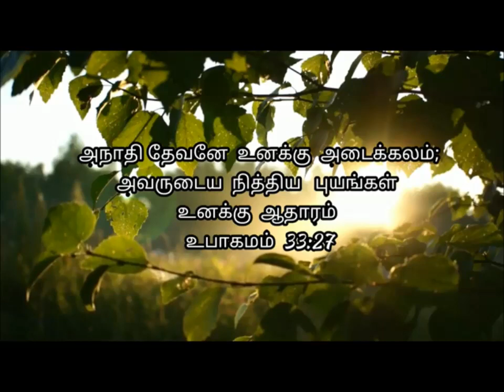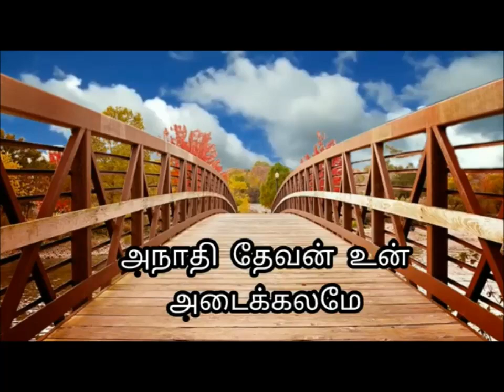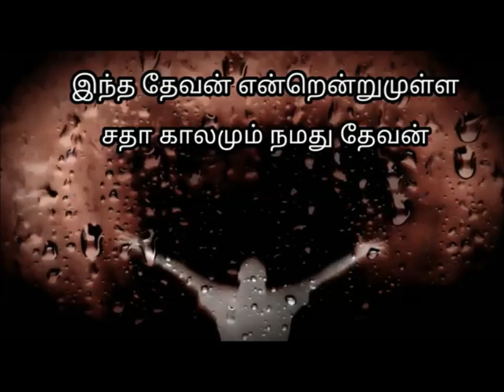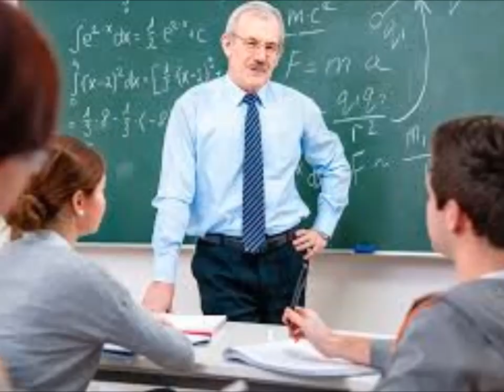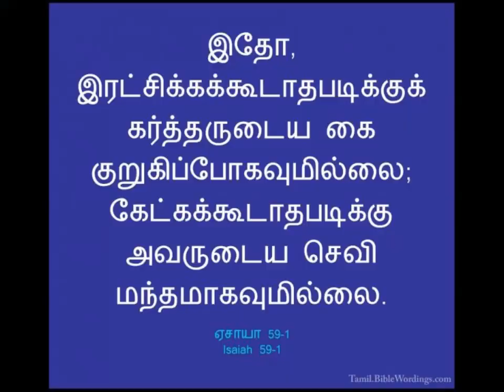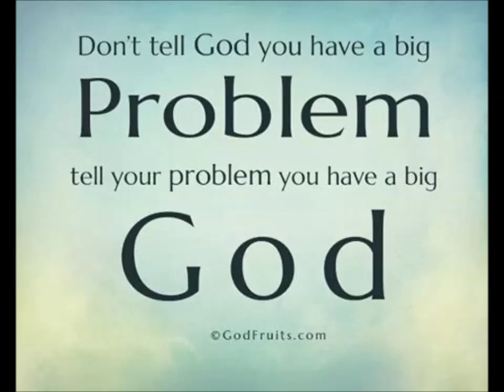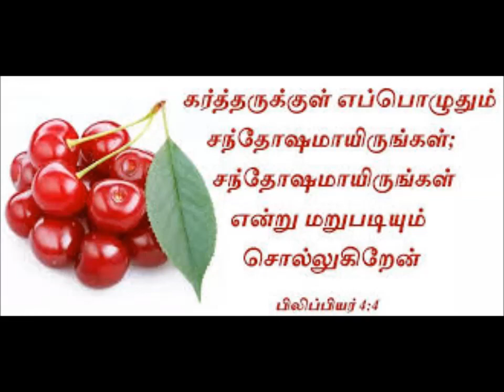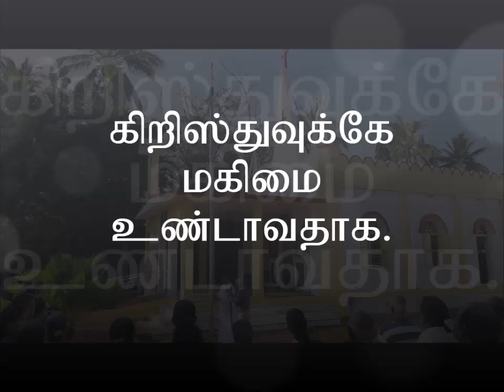CSI OFT 1st day of the month 01 06 2020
Rev.C, Frederic